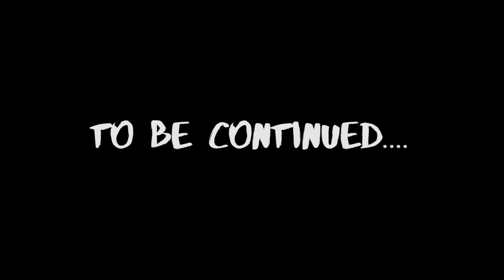K.Mac Fuck Around (Raise Yo Daughter) Official Music Video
Follow @k_mac912